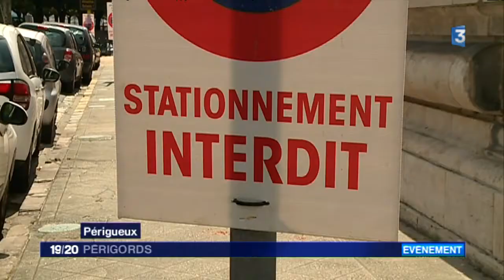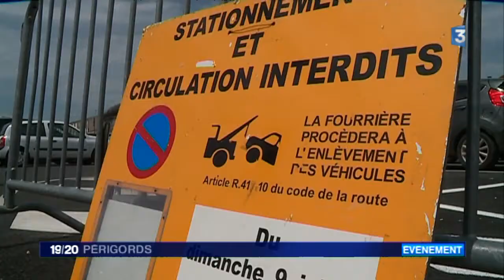Restrictions de circulation sur le parcours du Tour de France en Dordogne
Le Tour de France sera en Dordogne, le 10, 11 et 12 juillet 2017, une fête populaire qui ne va pas sans quelques désagréments pour les automobilistes.

Un reportage de Bertrand Lasseguette et Delphine Roussel-Sax.